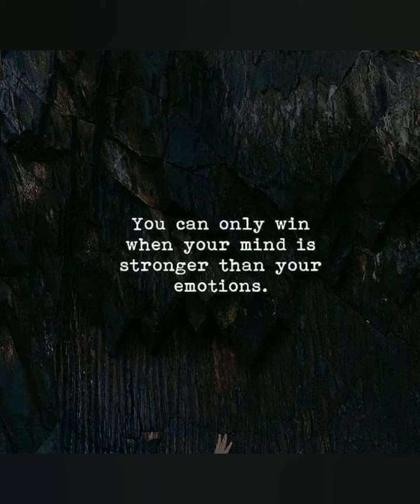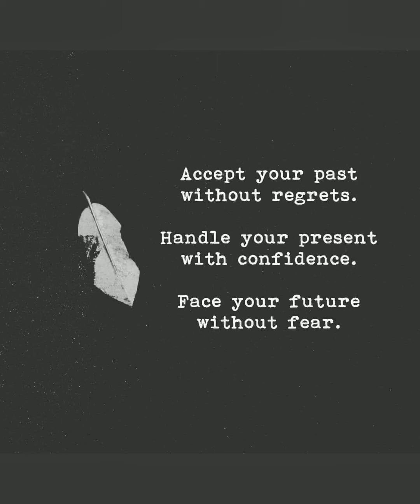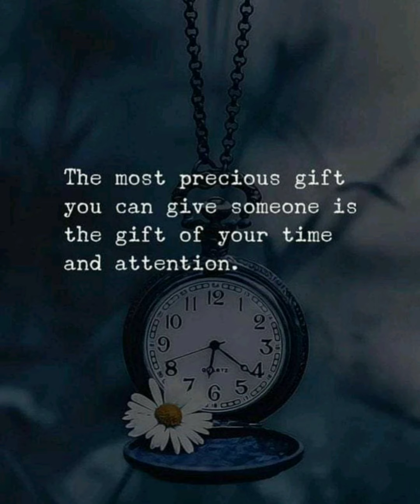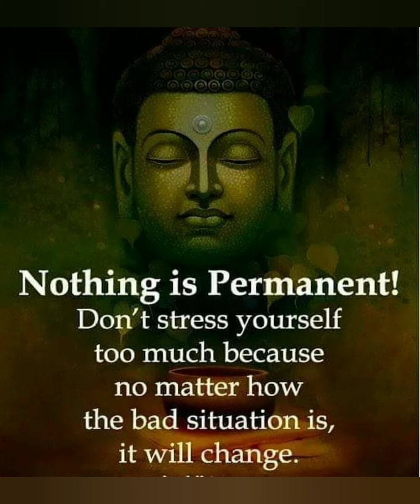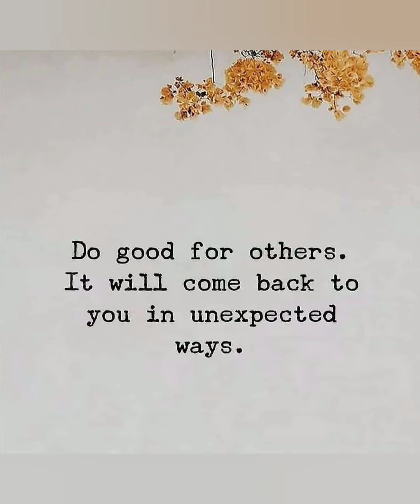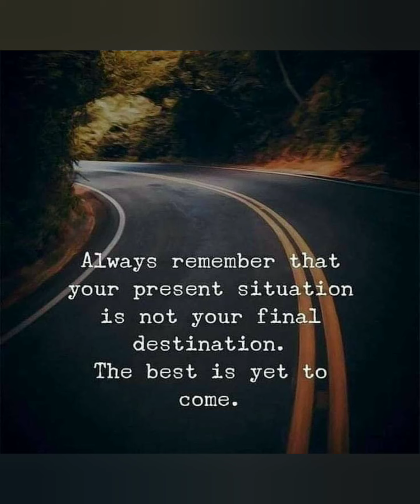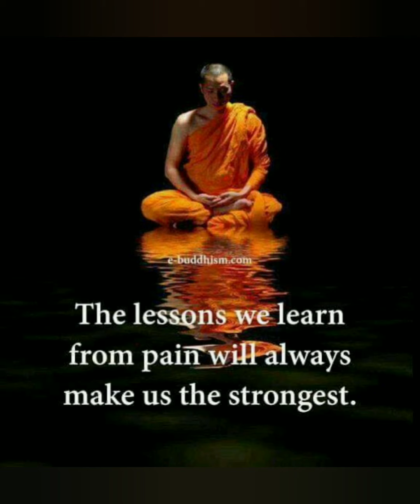Reality Of Life - 32 || Peace Path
In This video reality of life - 32 || Peace Path,
you must found the quotes to a depression free life...so enjoy the reality..👍

{ IMPORTANT NOTICE } :
If Found Any Copyrights,